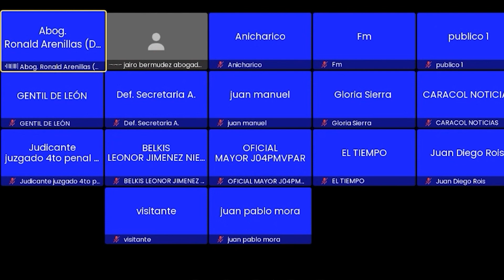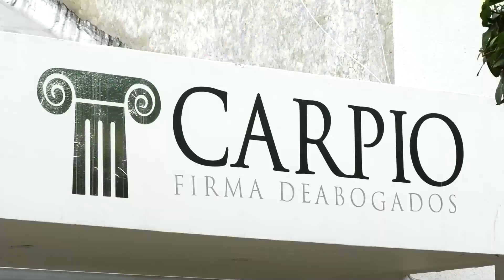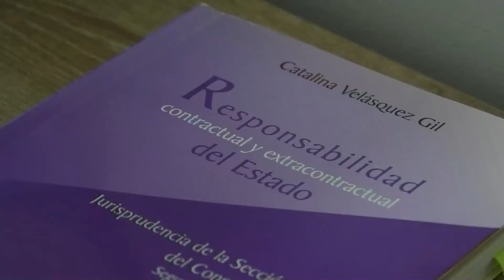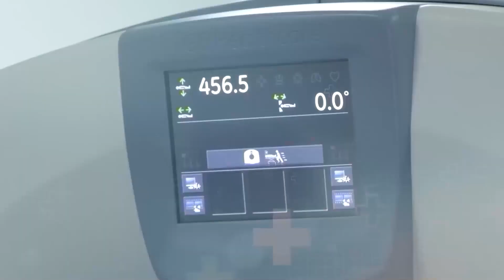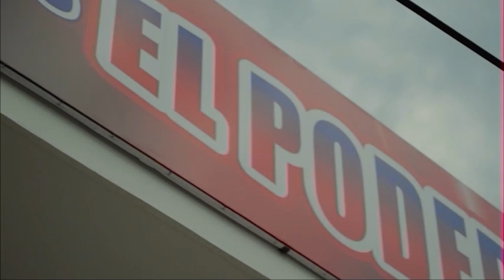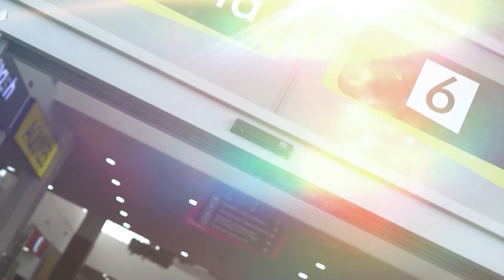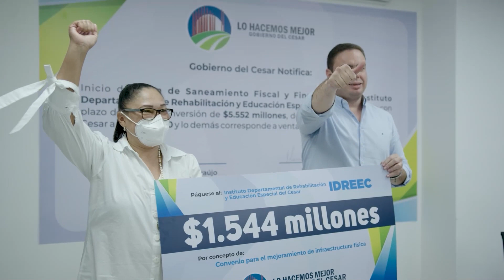CNC NOTICIAS VALLEDUPAR EMISIÓN CENTRAL 25 JULIO 2023